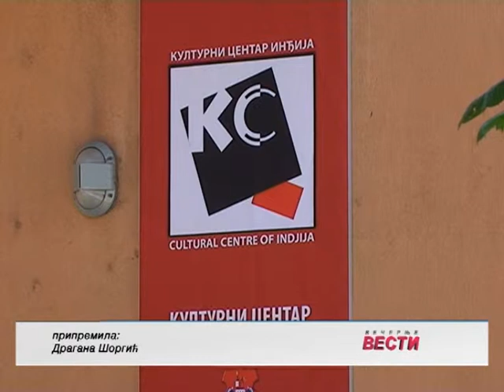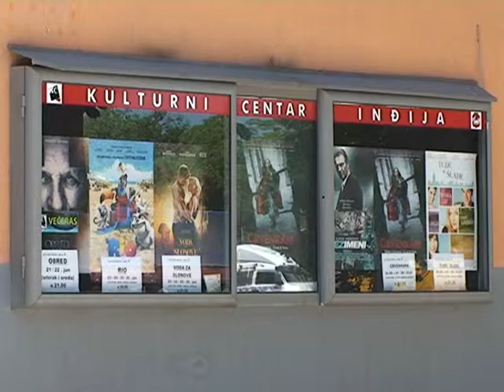Najave dogadjaja 2602